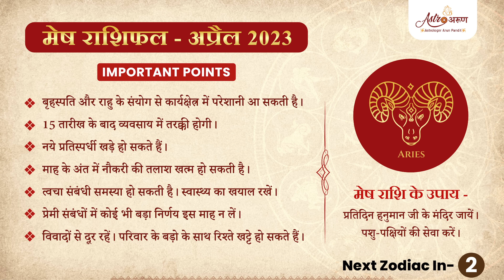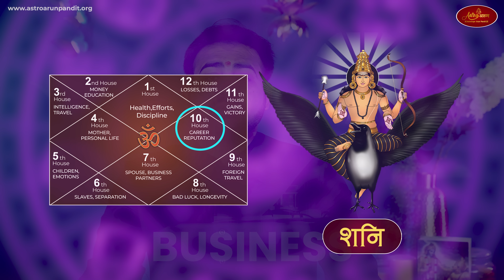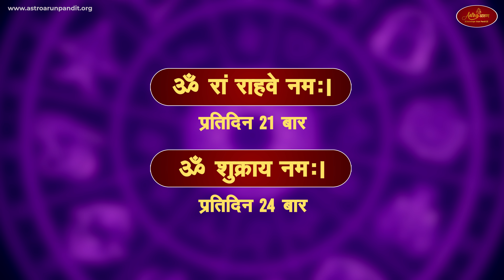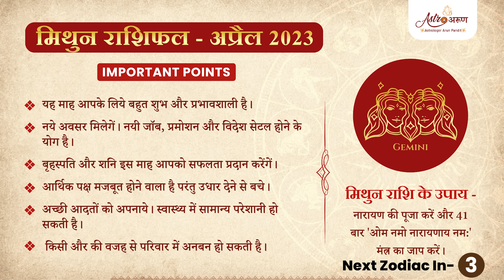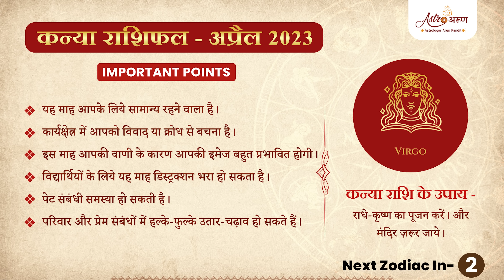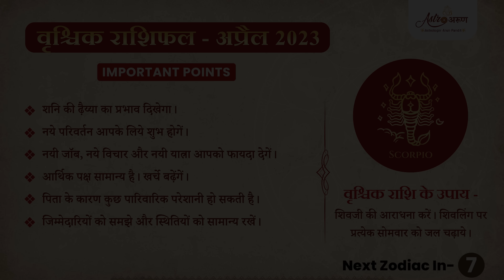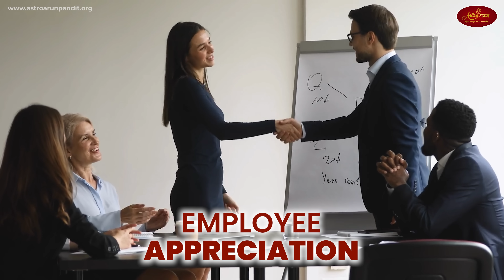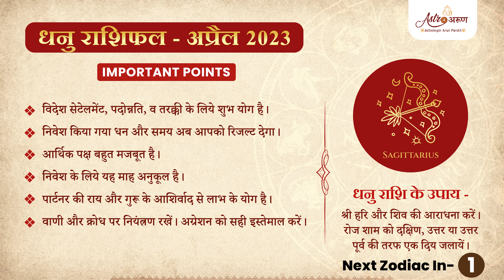April 2023 Horoscope | अप्रैल 2023 राशिफल | Monthly Prediction | All 12 Rashi/ Zodiac | Astrology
आज के इस वीडिओ में एस्ट्रो अरुण पंडित से आप जानेंगे अप्रैल 2023 का मासिक राशिफल। जिसमें आप जानेंगे कि आपकी राशि के अनुसार अप्रैल का यह महीना आपके लिए कैसा होने वाला है। आज के इस वीडिओ में आपके आर्थिक पक्ष, जॉब-करियर, स्वास्थ्य, फैमिली और लव रिलेशन के बारें में विस्तार से बताया जायेगा। साथ ही आपके ग्रह-नक्षत्रों और दशाओं के अनुरूप उपाय भी आपको इस वीडिओ से जानने को मिलेंगे।

आपकी सुविधा के लिए हम समय-समय पर एस्ट्रोलॉजी, न्यूमरॉलॉजी, पामेस्ट्री और ज्योतिष शास्त्र से जुड़े ज्ञानवर्धक वीडिओ लेकर आते हैं, ताकि आपके जीवन को सरल बना सकें। एस्ट्रोलॉजी से जुड़े ऐसे ही और भी वीडिओ देखने के लिए जुड़े रहें Astro Arun Pandit Youtube Channel के साथ।

00:00 - About this video
00:05 -  Mesh Rashi | Aries | April Prediction 2023
03:02 -  Vrishabh Rashi | Taurus | April Prediction 2023
07:45 -  Mithun Rashi | Gemini | April Prediction 2023
12:22 -  Kark Rashi | Cancer | April Prediction 2023
15:48 - Sinh Rashi | Leo | April Prediction 2023
19:32 - Kanya Rashi | Virgo | April Prediction 2023
21:55 - Tula Rashi | Libra | April Prediction 2023
25:04 - Vrishchik Rashi | Scorpio | April Prediction 2023
27:31- Dhanu Rashi | Sagittarius | April Prediction 2023
31:25- Makar Rash i| Capricorn| April Prediction 2023
34:30 - Kumbh Rashi | Aquarius | April Prediction 2023
38:38 - Meen Rashi | Pisces | April Prediction 2023

Radhe Radhe,
In today's video, you will get to know about the horoscope of April 2023 by Astro Arun Pandit for all 12  zodiac signs of astrology i.e Aries, Taurus, Gemini, Cancer, Leo, Virgo, Libra, Scorpio, Sagittarius, Capricorn, Aquarius, and Pisces. In which an accurate assessment of the month of April  will be done regarding your economic side, financial side, Job carrier, health, family and love relationships. On your demand, this month's special horoscope for students is also given in this video.

Aries Horoscope: Your work might get hindered this month
Taurus Horoscope: You will get support from your family.
Gemini Horoscope: Month is going to be very lucky for you.
Cancer Horoscope: This month your work is going to be great and your love life will also go smoothly
Leo Horoscope: You should control your anger this month.
Watch the whole video to know about the rest of the zodiacs.

New Shorts Channel by Astro Arun Pandit - @astroarunpanditshort